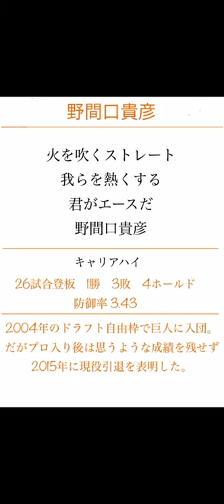巨人 野間口貴彦 応援歌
那須野間口…